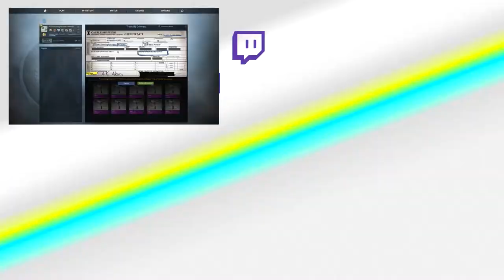Gamma | CS:GO TRADE UP #05